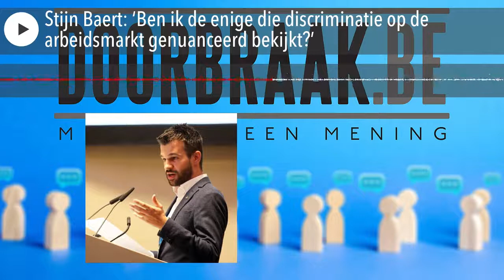Stijn Baert: ‘Ben ik de enige die discriminatie op de arbeidsmarkt genuanceerd bekijkt?’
Is er nu discriminatie op de arbeidsmarkt of niet? David Geens vraagt het in deze aflevering van Doorbraak Radio aan Stijn Baert, professor arbeidseconomie aan de Universiteit Gent. Professor Baert deed recent onderzoek naar discriminatie in de stad Antwerpen.